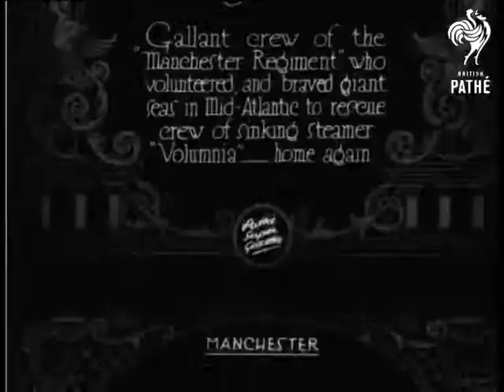Heroes Of The Storm (1929)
Item title reads - Heroes of the storm. Gallant crew of the "Manchester Regiment" who volunteered, and braved giant seas in Mid-Atlantic to rescue crew of sinking steamer "Volumnia", home again. Manchester, Greater Manchester.

L/S of the ship sailing into dock.  Various shots of the crew stood together with steamer survivors who smile.
 FILM ID:826.17